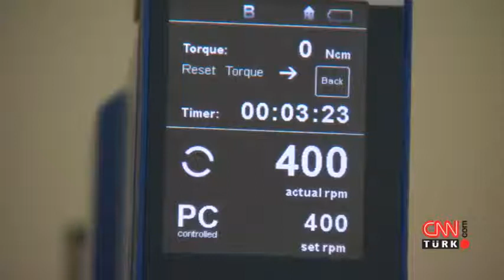Girişimcilerin hem parasını hem fikirlerini çalıyorlar!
Son günlerde iyice artan telefon dolandırıcılıklarına bir yenisi daha eklendi. Kendilerini danışman şirket olarak tanıtan dolandırıcılar KOSGEB'in hibe ve kredilerinden yararlanmak isteyen girişimcileri dolandırıyor. CNN TÜRK Muhabiri Sinem Yöndem'e konuşan KOSGEB Başkanı Recep Biçer, halkı hem bu kişilere karşı uyardı hem de yeni destek projelerinin detaylarını anlattı.